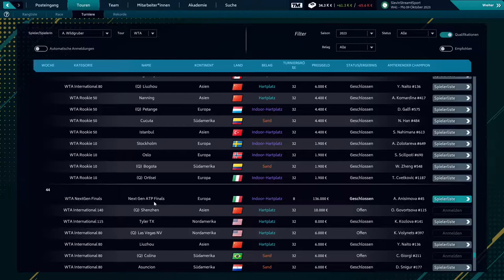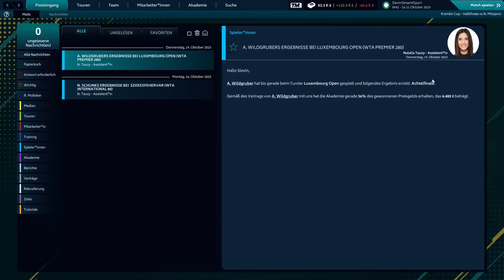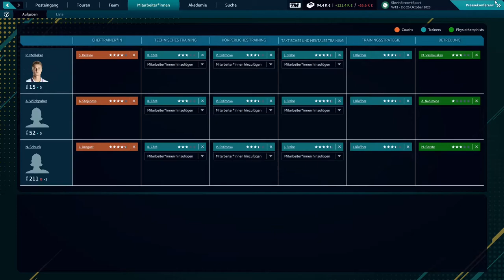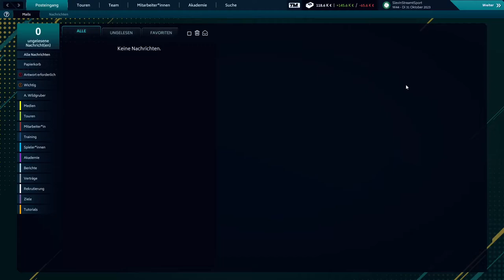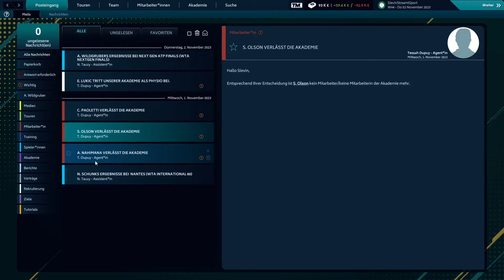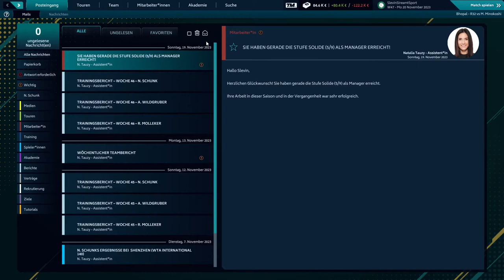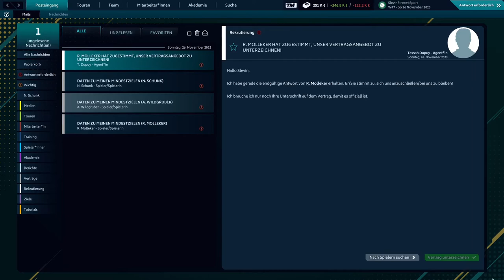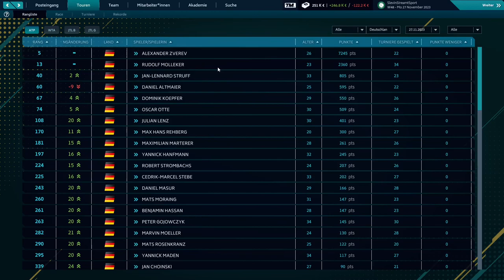Tennis Manager 21 #34 | Saisonabschluss Jahr #3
In unserem Tennis Manager 21 Lets Play schließen wir heute die dritte Saison ab. Dabei wollen wir vor allem mit Nastasja Schunk noch punkten, um in der nächsten Saison an Grand Slam Turnieren teilnehmen zu dürfen. Außerdem stellen wir neue Mitarbeiter ein und betrachten die aktuelle Weltrangliste. Komm vorbei: SlevinStreamtSport auf Discord